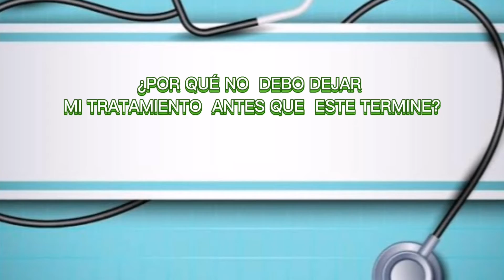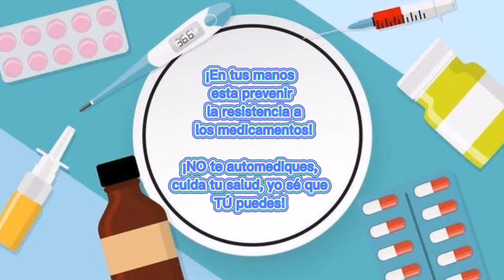🎯UNMSM Facultad Medicina San Fernando Mención Honrosa de Concurso "Uso Racional de Antimicrobianos"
🏆Video que obtuvo la Mención Honrosa en el Concurso "Uso Racional de Antimicrobianos"
Nayeli Lecaros.